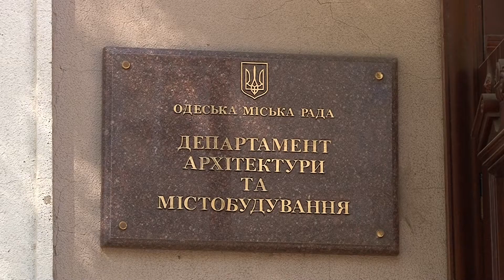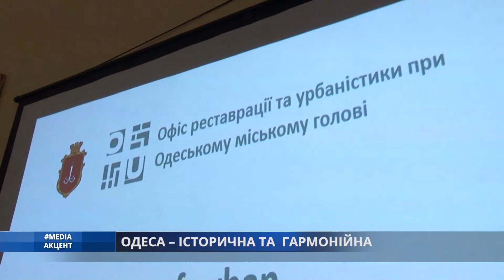Media_акцент. Одеса - історична та гармонійна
Як зберегти історичний центр міста та гармонійно вписати в нього новобудови?  В Одесі вперше відкрили  майданчик для генерації спеціалістами нових ідей - Офіс реставрації та урбаністики. Розвивати місто нам допомагатимуть італійці